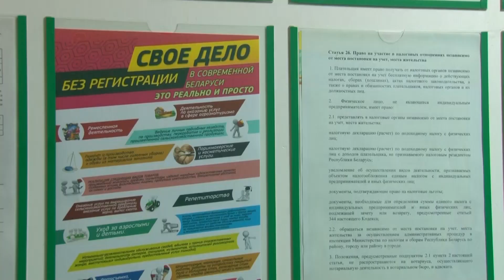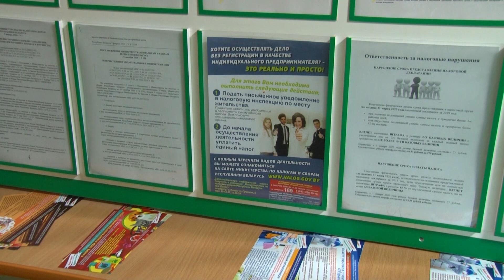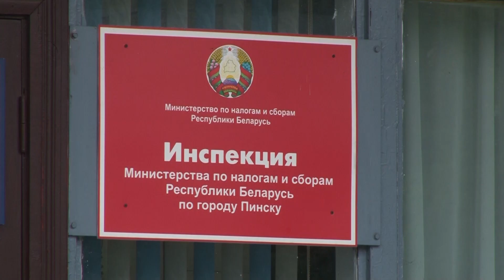Доходы законным путём. Работа по заявительному принципу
Зима - традиционное время проведения веселых праздников, вечеринок и корпоративов. Не успела пройти череда новогодних торжеств, а на подходе не менее яркие и веселые февральские праздники - День влюбленных и День защитника Отечества. В преддверии этих мероприятий есть возможность получения дополнительного дохода. Налоговая служба напоминает - доход должен быть получен законным путем.